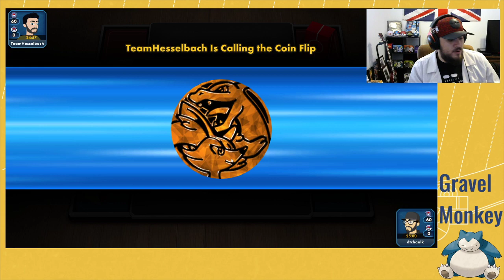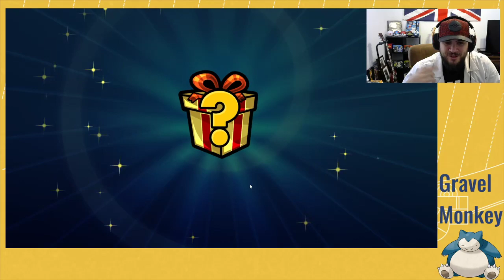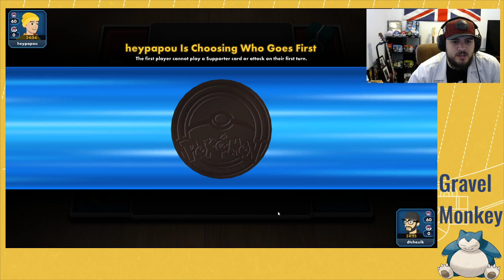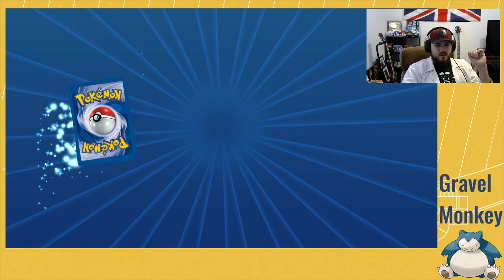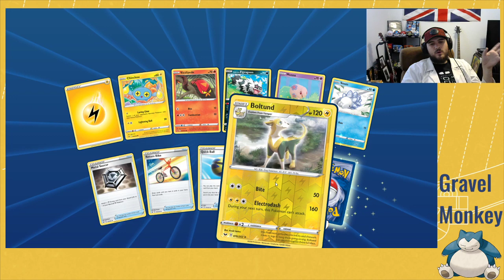Pokemon TCGO Stream #1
Pokemon TCGO Stream where we do a bunch of versus matches with out standard deck! We also open a couple of packs!